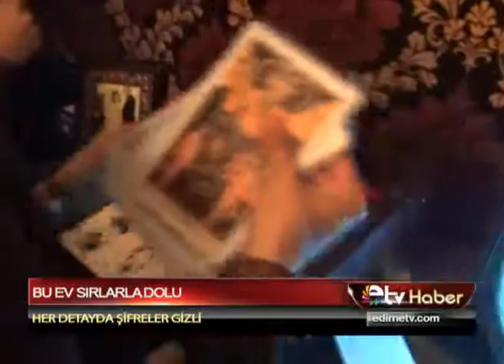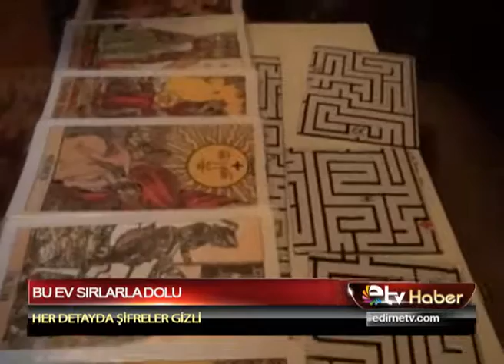BU EV SIRLARLA DOLU